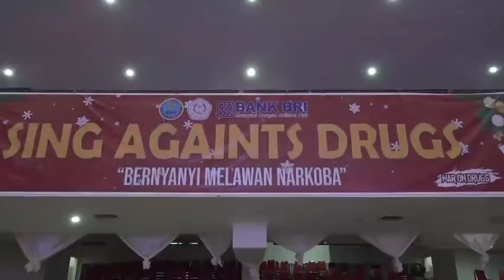KEPALA BNN RI SERAHKAN HADIAH PEMENANG "WAR ON DRUGS CHRISTMAS CHORAL COMPETITION 2021"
Kelompok Paduan Suara Nine's Voice Girls dari SMA Negeri 9 Binsus Manado dengan Conductor Inry Febiola Putri Ruata berhasil tampil sebagai Juara Kategori Remaja pada acara Kompetisi Paduan Suara se Provinsi Sulawesi Utara, "War on Drugs Christmas Choral Competition 2021, Sing Against Drugs" yang digelar Badan Narkotika Nasional Republik Indonesia (BNN RI) bersama BNNP Sulawesi Utara dan Universitas Sam Ratulangi Manado.

Pemenang kategori Umum (sanggar, mahasiswa/kampus) diraih oleh Paduan suara Stella Sonus Vokalensemble dari Manado dengan Conductor Petrick Luandy Salhuteru.

Sementara untuk kategori khusus yaitu kategori Grand Prix, sepuluh besar peserta terbaik ditampilkan kembali pada acara malam penutupan dan penampilan mereka dinilai oleh dewan juri yang berasal dari Jakarta, Manado dan Korea Selatan.

Berdasarkan hasil penilaian Dewan juri, untuk kategori khusus tersebut dimenangkan oleh Paduan Suara Unima Choir dari Minahasa dengan Conductor Antariksa Dapa.

Kepala BNN RI Dr. Petrus Reinhard Golose menyerahkan secara langsung Piala dan Hadiah Pemenang kategori Grand Prix yang dimenangkan oleh Paduan Suara Unima Choir dari Minahasa, sementara untuk para pemenang kategori lainnya diserahkan oleh Rektor Unsrat, Kapolda Sulawesi Utara dan para pejabat utama BNN RI.

Gemuruh kemeriahan dan suka cita tampak terdengar di Auditorium Universitas Sam Ratulangi Manado, tempat dimana diselenggarakannya Kompetisi Paduan Suara "War on Drugs Christmas Choral Competition 2021, Sing Against Drugs", Manado (12/12).

Apresiasi dan penghargaan disampaikan Rektor Universitas Sam Ratulangi Manado, Prof. Dr. Ir. Ellen Joan Kumaat, M.Sc, DEA atas suksesnya acara Kompetisi Paduan suara yang diselenggarakan BNN RI, dimana mampu melakukan kegiatan yang positif dan kreatif dalam mengajak generasi muda dan masyarakat Sulawesi Utara untuk menjauhi narkoba dan mendukung program BNN RI yaitu War On Drugs melalui kegiatan Bernyanyilah Melawan Narkoba (Sing Against Drugs).